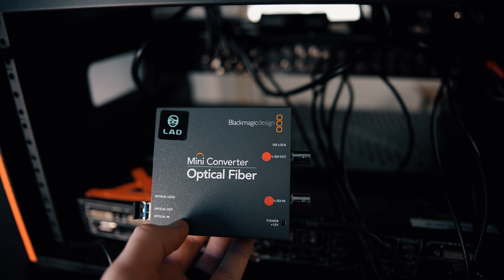How to Power Multiple Blackmagic Mini Converters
Let's go over how to power multiple Blackmagic mini converters when you are trying to build a clean rack!

Buss Bar Small
Buss Bar Large
Power Supply
12v Jumpers